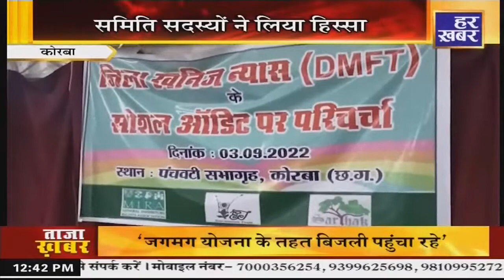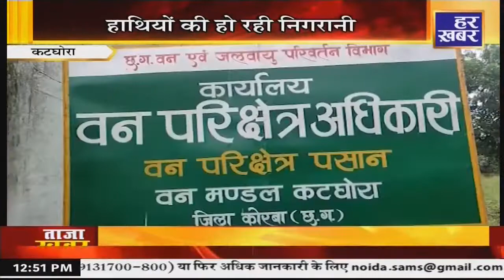हमर छत्तीसगढ़ : Chhattisgarh News in Hindi || Latest Chhattisgarh News || Aaj Ki Taaza Khabar